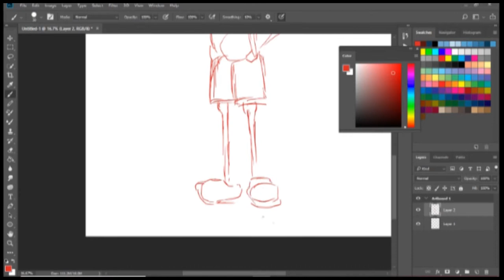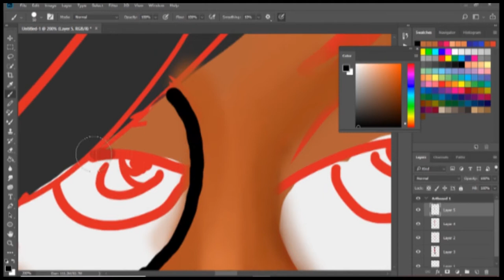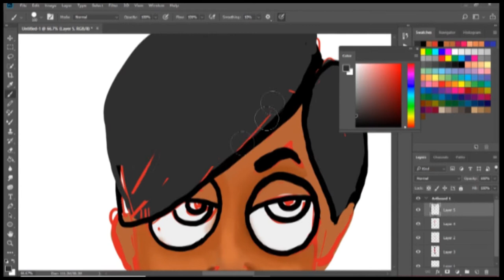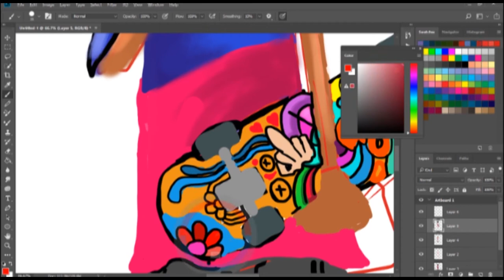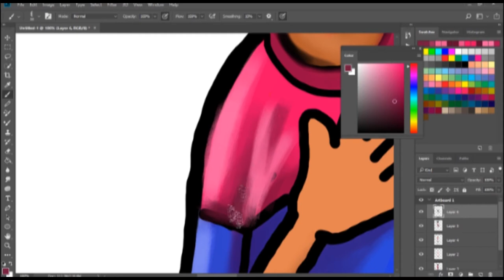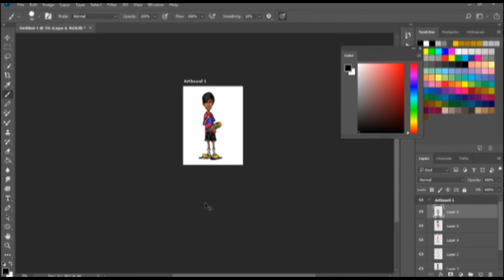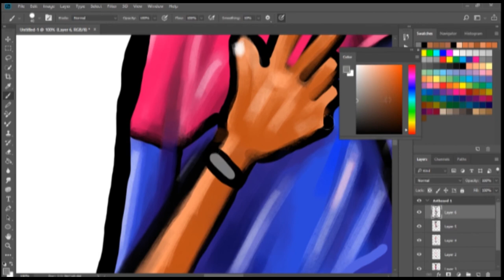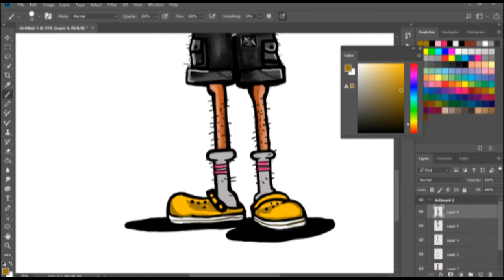TOONME CHALLENGE NEXT LEVEL | DIGITAL ART | PHOTOSHOP | Sketchappan